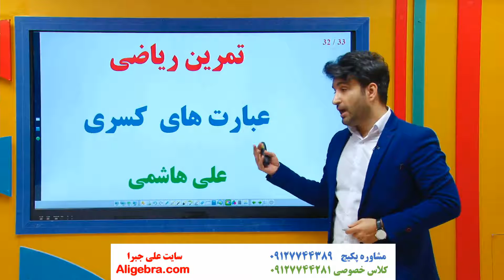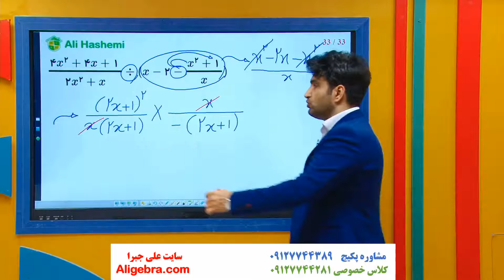آموزش ریاضی کنکور انسانی علی هاشمی درس عبارت های کسری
در این فیلم، آموزش ریاضی کنکور انسانی علی هاشمی درس عبارت های کسری را تماشا خواهید کرد.

این ویدیو از پکیج تدریس ریاضی و آمار کنکور انسانی سایت علی جبرا انتخاب شده است.

برای دانلود فیلم های (حل تست، روش تستی و جزوه کنکوری) ریاضی کنکور انسانی در سایت علی جبرا بر روی لینک زیر کلیک کنید